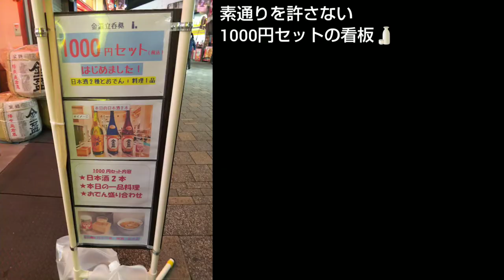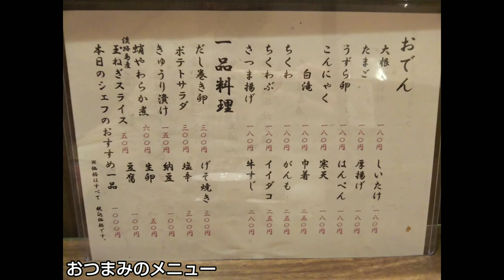閉店【上野せんべろ】金盃（きんぱい）立呑処 アメ横店｜日本酒2杯とおでん、おつまみ付きの1000円セットでちょい飲み。灘五郷の酒蔵の清酒を楽しめる居酒屋（東京グルメ）Sake KINPAI Ueno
日本酒2杯とおでん、おつまみ付きの1000円セットでちょい飲み。2大銘醸地・灘五郷は西郷の酒蔵が醸す清酒を気軽に飲めるお店。

店名：金盃（きんぱい）立呑処 アメ横店
住所：東京都台東区上野4-9-15